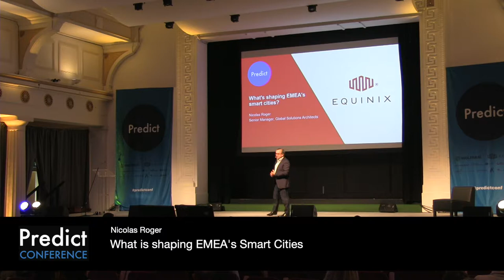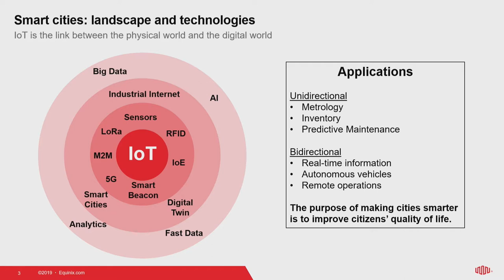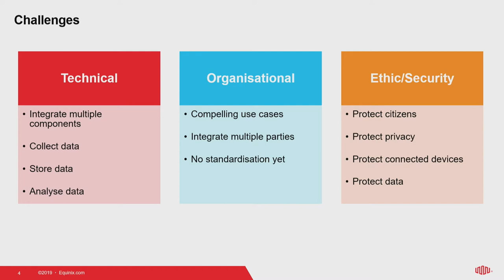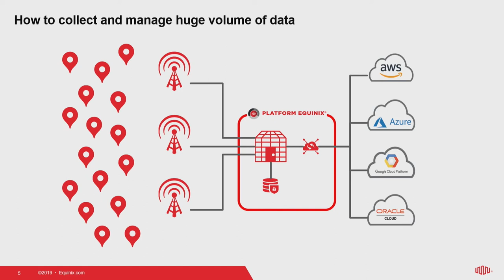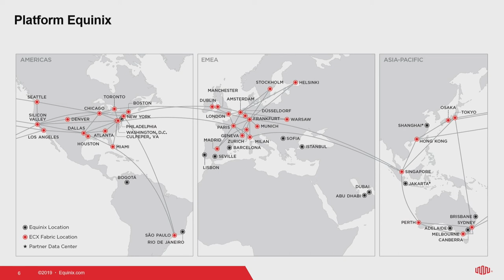What is shaping EMEA's Smart Cities: Nicolas Roger